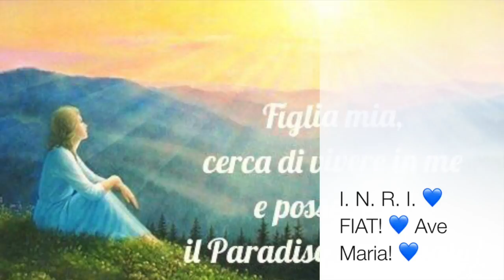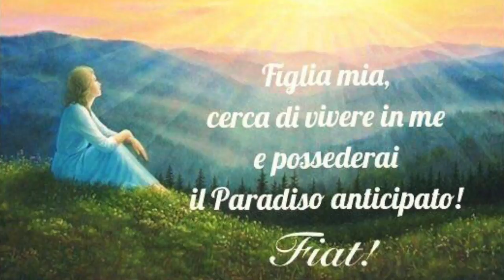L'incantevole e indicibile felicità di Adamo prima della colpa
La straordinaria beata e felicissima condizione di Adamo prima della colpa d'origine. Gli atti di Adamo compiuti nella Divina Volontà. La sapienza, la felicità e l'onnipotenza di essi. Radio Buon Consiglio, Spazio Giovane, ciclo di catechesi sulla Divina Volontà (quinta puntata), Martedì 18 Luglio 2017